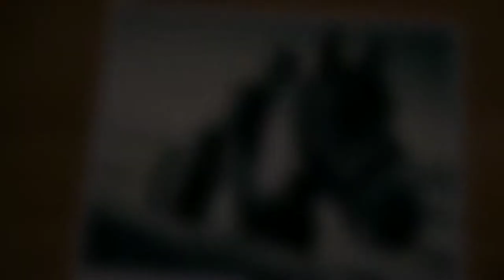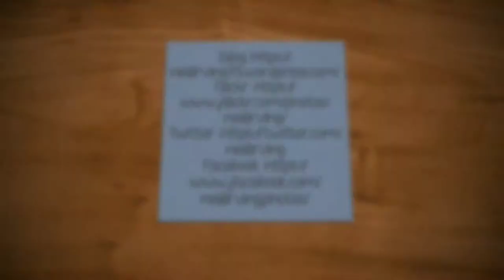Upcycled Chest Of Drawers, Vlog 27.04.19